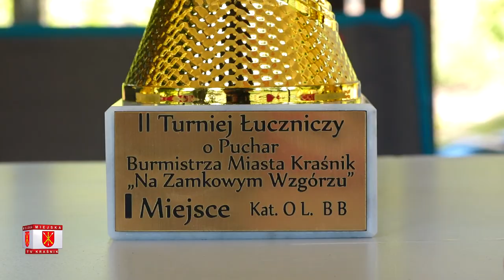ll Turniej Łuczniczy